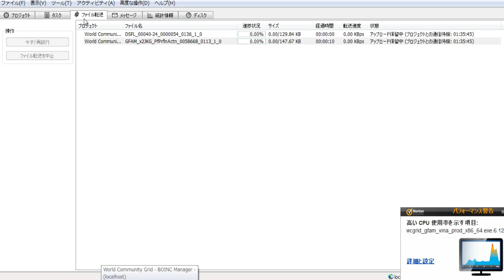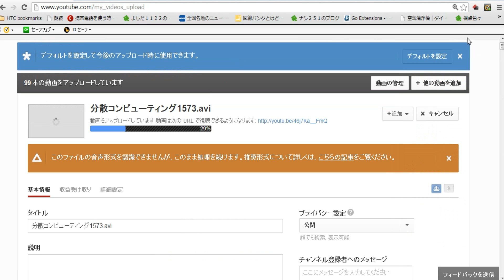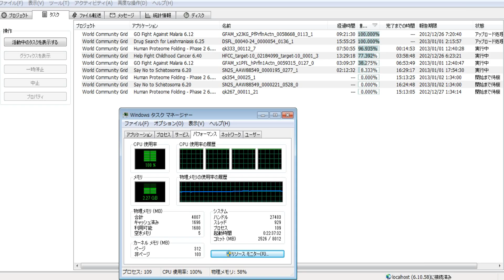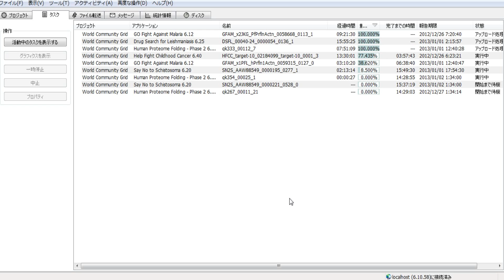分散コンピューティング1672